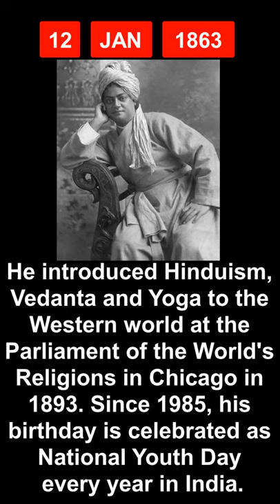12 January in History - India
Let's take a peek in history to find out few of the most significant events that took place in India on today's date of 12th January...

12 January in history
What happened on 12th January in Indian History
12th January in Indian History
January 12 Special Day

Aaj Ka Itihaas
UPSC study material
IAS preparation
Current Affairs
General Knowledge
History Education

1863 birth
Swami Vivekananda was an Indian Hindu monk.
 born Narendranath Datta
was an Indian Hindu monk and philosopher. He was a chief disciple of the 19th-century Indian mystic Ramakrishna
he was a key figure in the introduction of the Indian darsanas (teachings, practices) of Vedanta and Yoga to the Western world
bringing Hinduism to the status of a major world religion during the late 19th century
Vivekananda founded the Ramakrishna Math and the Ramakrishna Mission. He is perhaps best known for his speech which began with the words "Sisters and brothers of America ...," in which he introduced Hinduism at the Parliament of the World's Religions in Chicago in 1893.
In India, Vivekananda is regarded as a patriotic saint, and his birthday is celebrated as National Youth Day.
National Youth Day, also known as Vivekananda Jayanti, is celebrated on 12 January, being the birthday of Swami Vivekananda. In 1984 the Government of India declared this day as National Youth Day and since 1985 the event is celebrated in India every year.

1895 birth
Yellapragada Subba Rao was a pioneering Indian biochemist who discovered the function of adenosine triphosphate (ATP) as an energy source in the cell, developed methotrexate for the treatment of cancer and led the department at Lederle laboratories in which Benjamin Minge Duggar discovered chlortetracycline (Aureomycin) in 1945.

Commemorative postage stamp celebrating the birth centenary of Dr. SubbaRao (anglicized version of Subba Rao)

Known for
Discovering the role of phosphocreatine and adenosine triphosphate in muscular activity;
synthesis of folic acid;
synthesis of methotrexate;
discovery of diethylcarbamazine
Subbarao also discovered the basis for the anthelmintic diethylcarbamazine (Hetrazan), which was used by the World health Organization against filariasis.

2005 death
Amrish Lal Puri was an Indian actor, who was an important figure in Indian theatre and cinema.
He is remembered for playing iconic villainous roles in Punjabi, Hindi cinema as well as other Indian and international film industries. To Indian audiences he is the most remembered for his role as Mogambo in Shekhar Kapur's Hindi film Mr. India (1987), and to Western audiences he is best known as Mola Ram in Steven Spielberg's Hollywood film Indiana Jones and the Temple of Doom (1984).
1979: Sangeet Natak Akademi Award for Theatre
was suffering from myelodysplastic syndrome, a rare kind of blood cancer